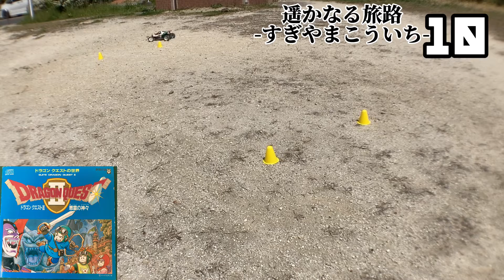【タミヤRC】飛蝗野郎ホッパーマン第二回(遥かなる旅路_すぎやまこういち)【グラスホッパー2 】【ラジコン練習】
第二回です。公園オフロード練習走行。
今回は、ドラクエ2よりすぎやまこういちの遥かなる旅路について紹介していきます。